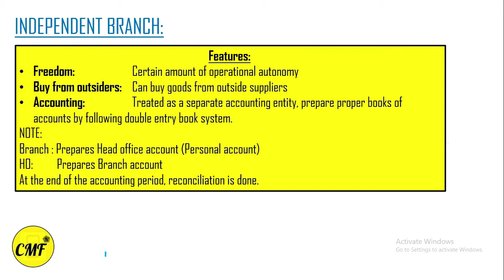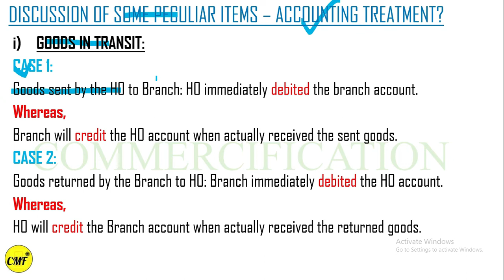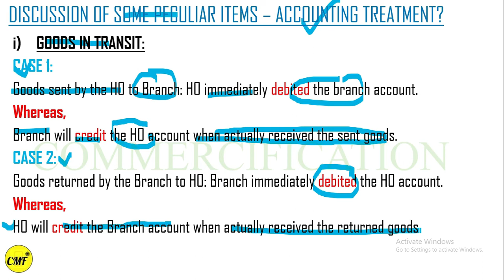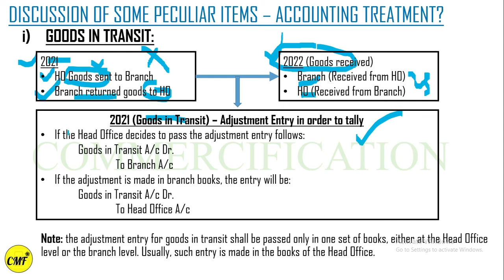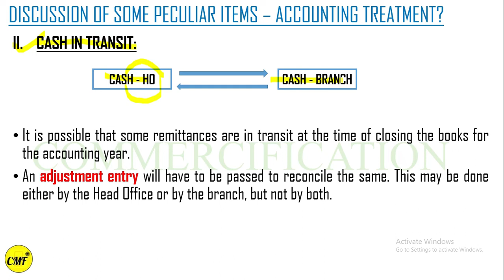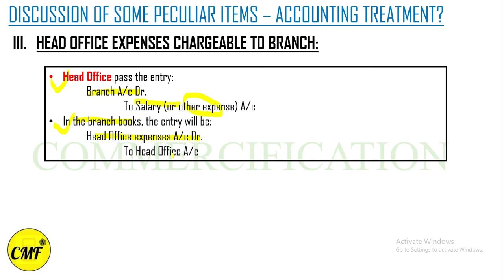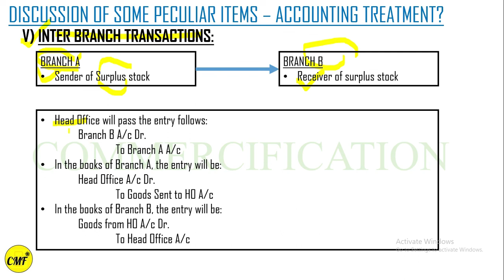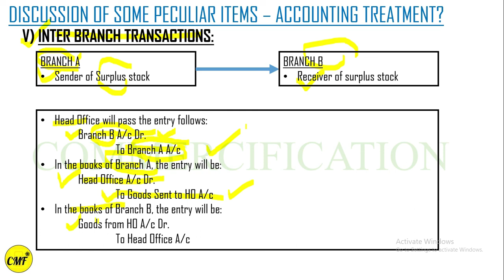BCOC131 Unit 14 Branch account II (Part 1), IGNOU, BCOMG, Financial Accounting, Commercification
This video is related to IGNOU course BCOM (General) - Financial accounting that covers the Unit 14 - branch account - II (Part 1)

Commercification

Commercification